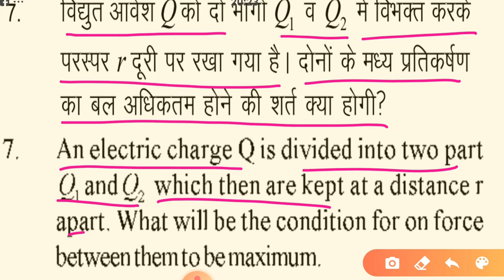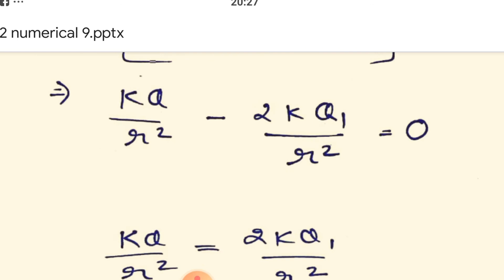Class 12th RBSE TEXT Unsolved numerical 7 & 8 (Chapter 1 : Electric field)Lecture :9 by Anshu sir